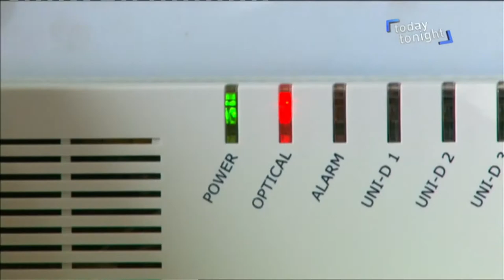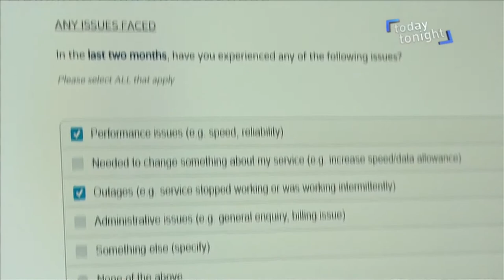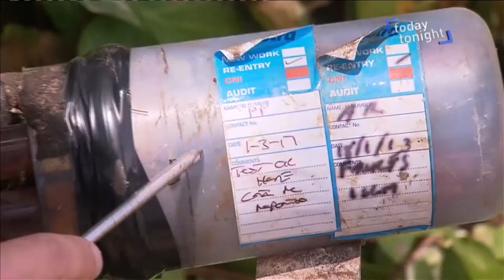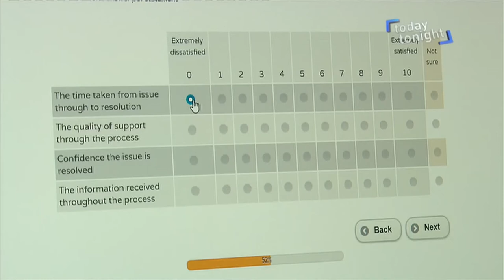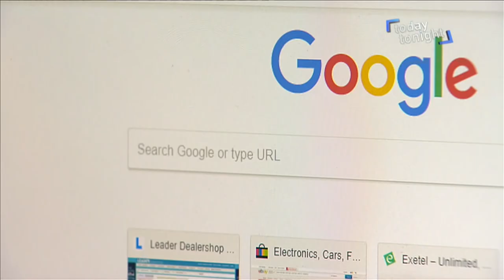Compute Your World NBN Issues 7 News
Today tonight story part 2